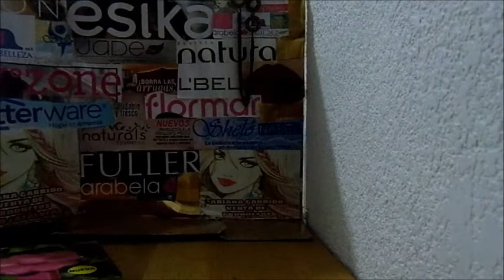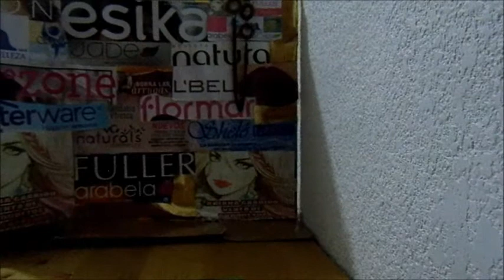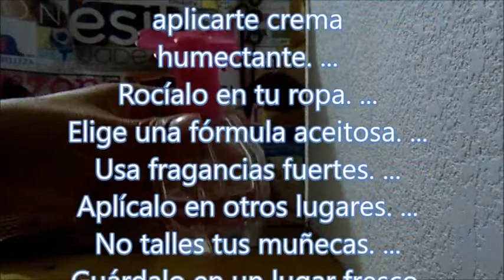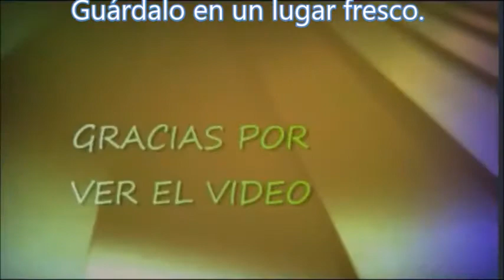Perfume Armoni/Armonia/Harmony Arabela